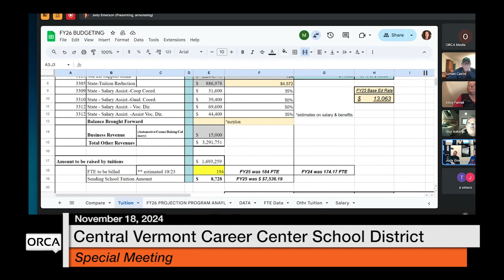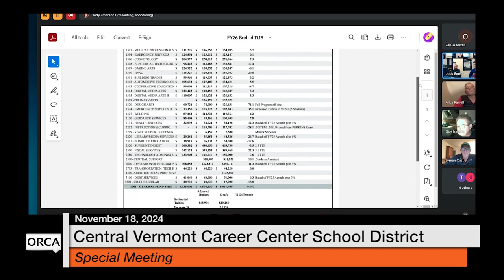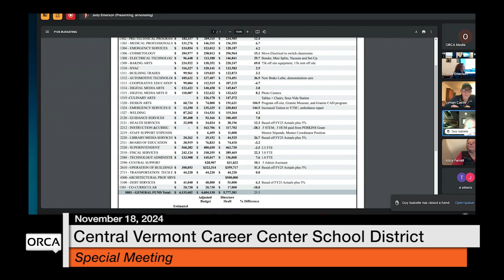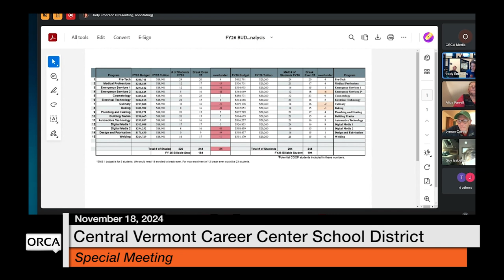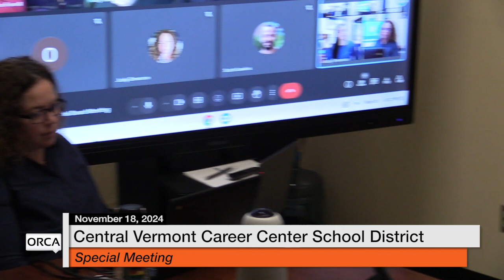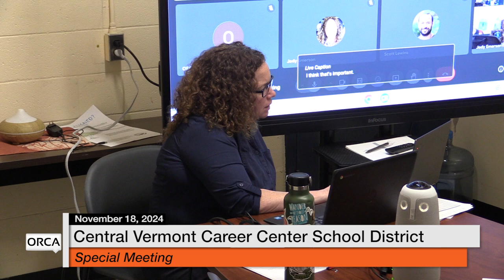Central Vermont Career Center - Special Meeting November 18, 2024 [CVCC]